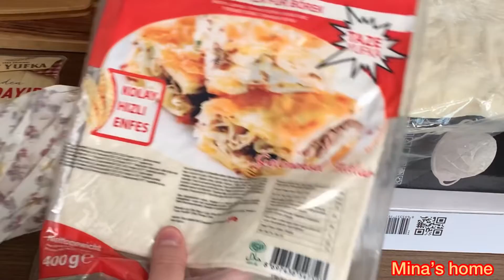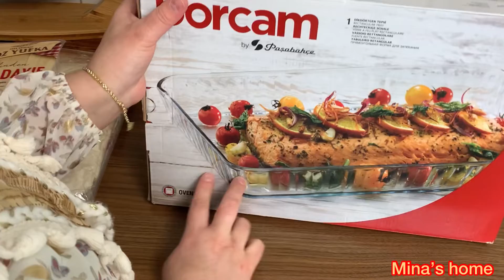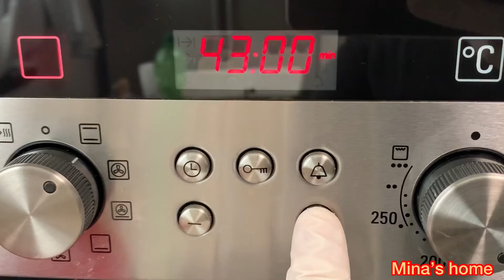ليوم جبت لكم وصفات روعة وبدون تعقيدات🥰فششت وليداتي بوصفات مختلفة سهلة ولذيذة /مشتريات من محل تركي .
سلام وعليكم اخواتي
اليوم جبت لكم وصفات سهلة ولذيذة وناجحة إنشاء الله تعجبكم ،بوريك تركي بحشوة الجبن كيجي جد رائع بنين وبالطريقة التركية الاصلية،طورطة الكريم بتيسري أو لفلون حتى هي بنينة بزاف وسهلة التحضير،أحسن وصفة لتحضير الكريب ناجح 🥰🥰

مقادير العجين :
  125 جرام دقيق
  1/2 ملعقة صغيرة بيكنج بودر
  25 غرام من السكر
  60 q زبدة بدرجة حرارة الغرفة
  1 بياض بيضة

خليط البودنغ
 1 بيضة
 1 صفار بيضة
 800 مل حليب
 200 مل من الكريمة
 65 غ سكر
 2 ص.بودنج الفانيليا (74 جم)
 رشة ملح
 1 معلقة صغيرة فانيليا أو 2 قطعة فانيليا سكر